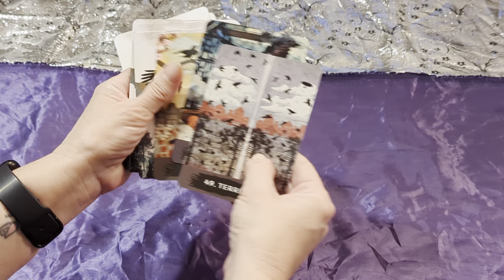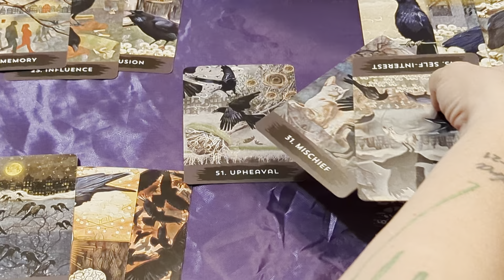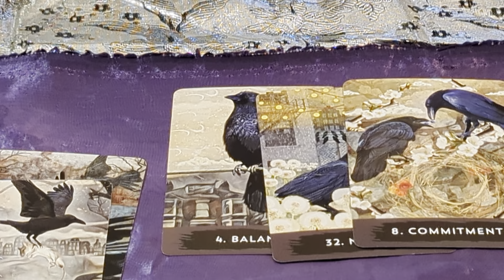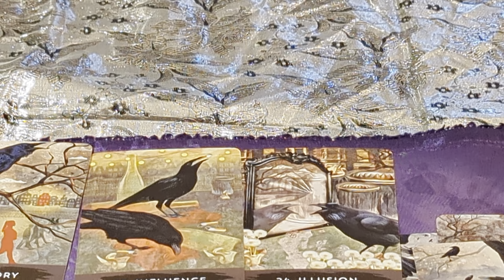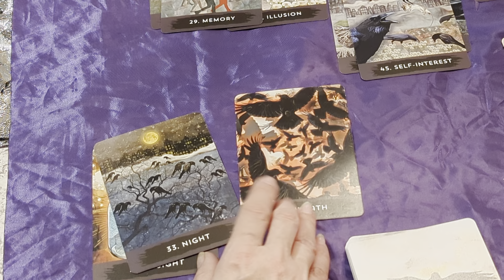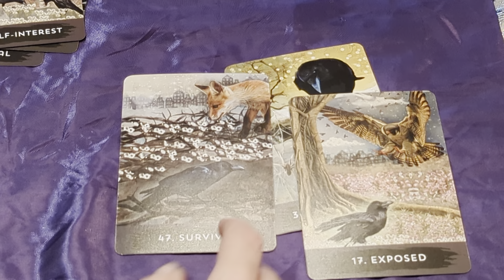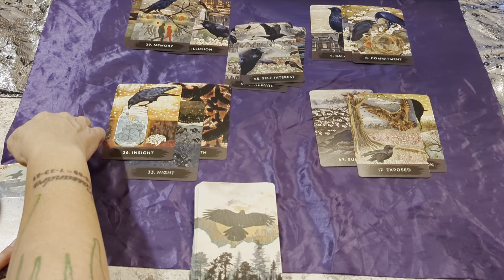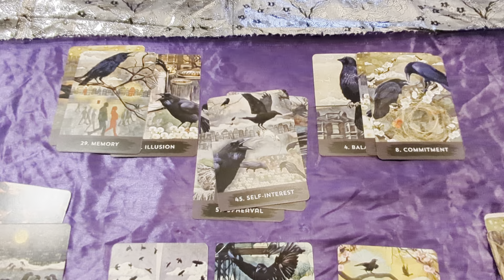READING - FEMALE LEO VIEWER